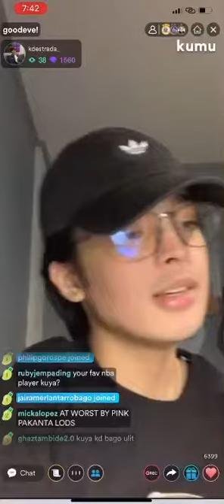Best cover of KD Estrada, "I Won't Give Up"